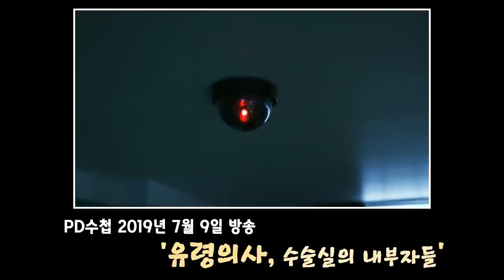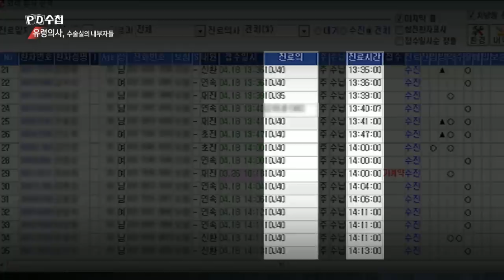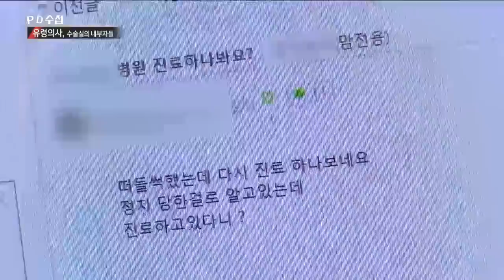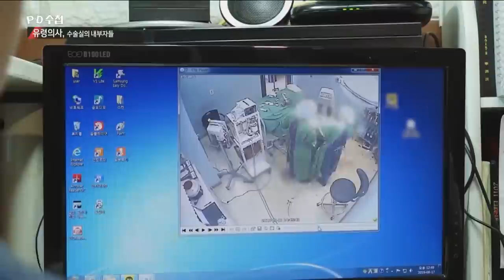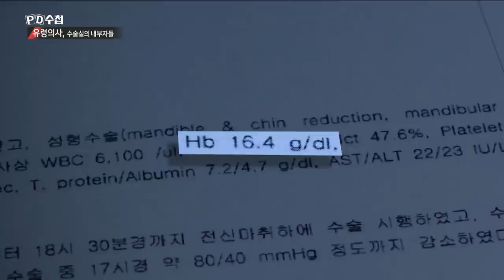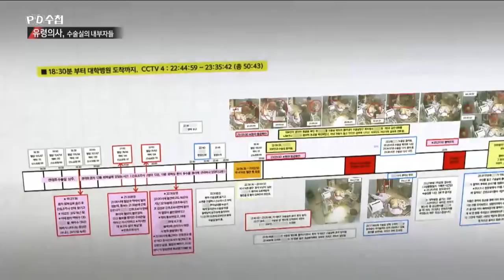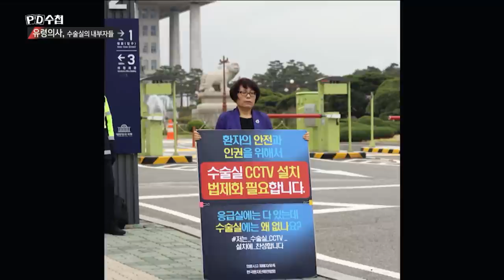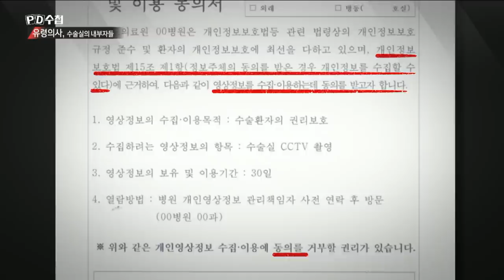[Full] 유령의사, 수술실의 내부자들_MBC 2019년 7월 9일 방송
✔ 관련 회차
  2019년 7월 9일
  '유령의사, 수술실의 내부자들'